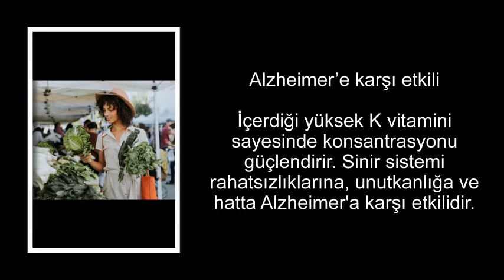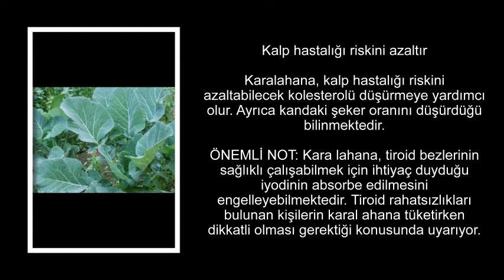Karalahanın faydaları nelerdir ?